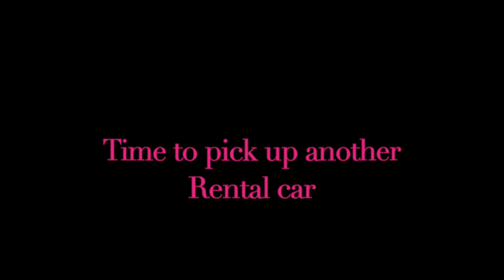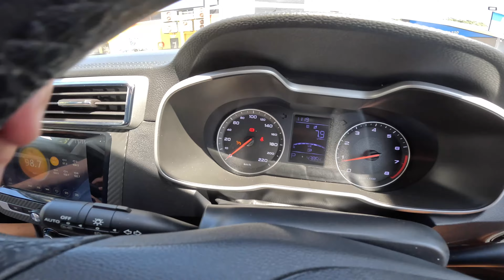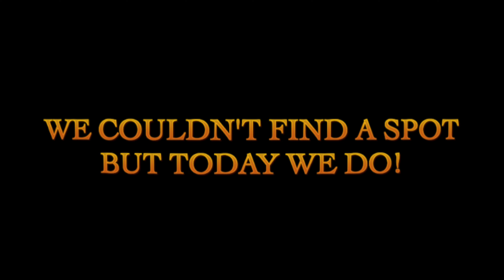First Easter Living In Cairns & So Close To Giving Birth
This weekend was a special one for us as it was our First Easter living in Cairns Old and also could be the last weekend of just the 3 of us before our baby arrives.

The weather has been incredible, Wet season definitely feels like it has ended. For the last week by 9am it has been a feels like temperature of over 33 degrees everyday - Perfection!

We are trying to find some new areas for Luke to fish from, Do you have any suggestions?